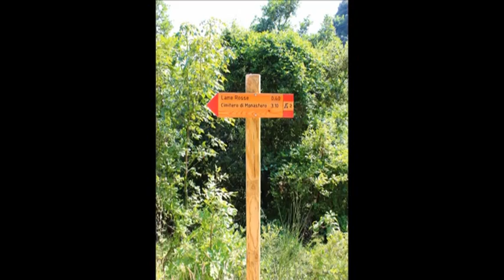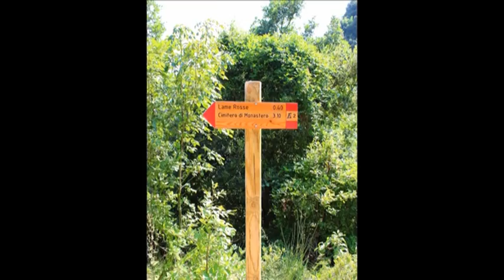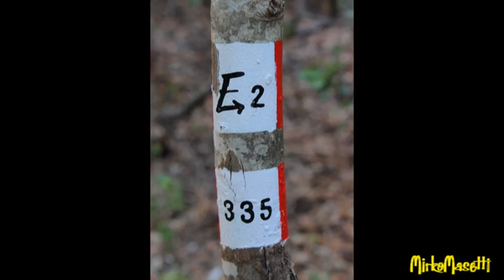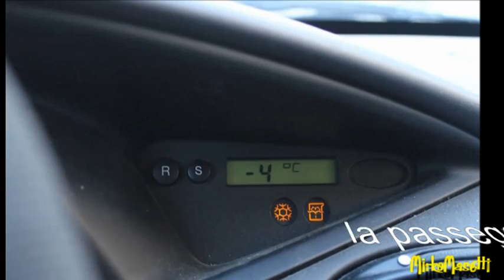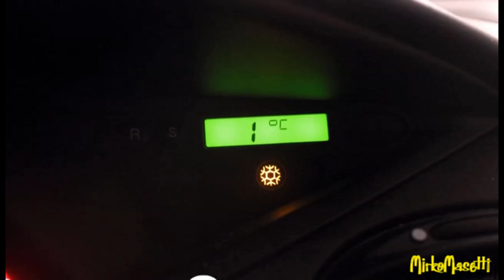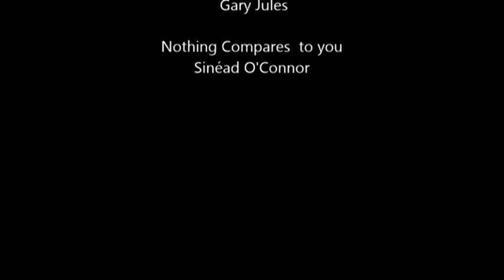094 Le Lame Rosse di Fiastra (MC) a luglio e dicembre 2013 (prima e dopo l'alluvione)